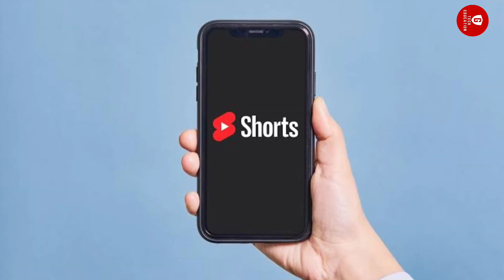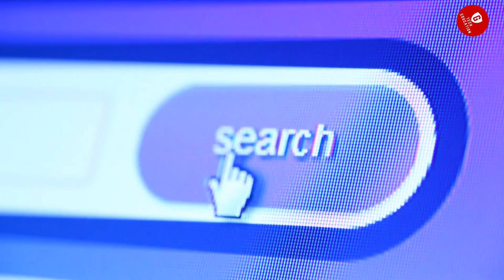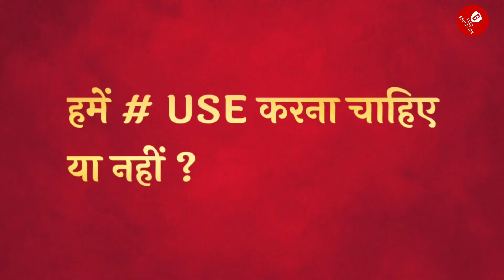Hashtag Lagane Se Kya Hota hai | Best Hashtag for YouTube Views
To Start A New YouTube Channel; My Equipments And Recommendations

1. Boya Mic 🎤

2. Best budget Tripod

3. Green Background

4. My Mobile

5. My Studio Table

6. Laptop (Recommend)

7. Black Background

8. Sasta Mic For YouTube

9. Ring Light

10. Wireless Mic 🎤

Thanks for your support ❤️ that we achieved a milestone on our channel like few videos crossed views in lakhs..

Watch this video till the end and give your suggestions and thoughts about this...!

hashtag lagane se kya hota hai
YouTube Video me hashtag kyu lagate hai
YouTube Video me hashtag ka kya matlab hota hai
hashtag kya hota hai
YouTube Hashtags kya hota hai
YouTube me hashtag kyu lagate hain
hashtay lagana sikhiye
ek video me kitne Hashtags laga sakte hain
Hashtags lagane ka sahi tarika kya hai
YouTube channel par hashtag kaise lagate hain
YouTube channel ko Hashtags se kaise grow kare
how to use a Hashtag
how to make a Hashtag
how to make a Hashtag by phone